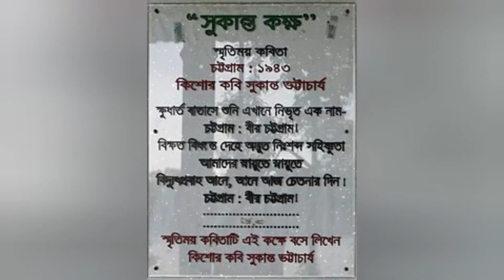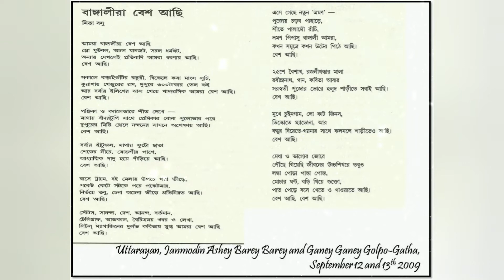15 AUG BIRTH ANNIVERSARY:A DOCUMENTARY ON SUKANTA BHATTACHARYA,BY,INDRANIL BASU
EDUCATIONAL DOCUMENTARY*SUKANTA BHATTACHARYA(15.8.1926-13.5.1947)*FAMOUS POET & AUTHOR OF INDIA*